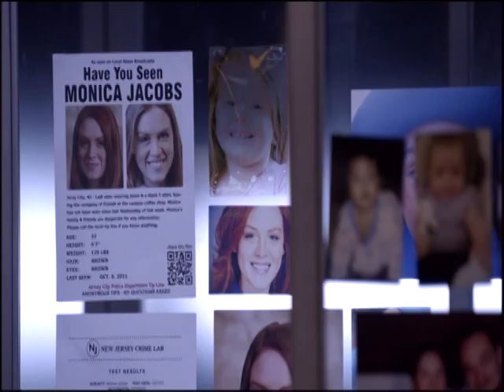TBL S1E13 Closing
All Copyrights owned by NBC networks.